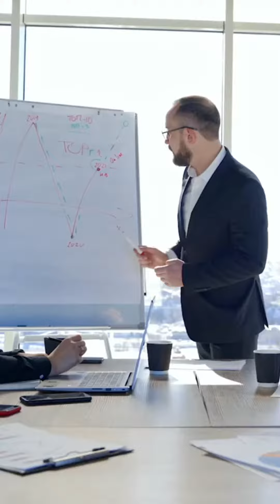¿Cómo emprender tu negocio? 4 consejos que debes tomar en cuenta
Karol Aceves cofundadora de Mi'Kobool nos compartió 4 consejos clave para que puedas comenzar con tu emprendimiento. La leonesa recientemente fue reconocida con el premio internacional "Rose Project" que se le brinda a cinco mujeres que impiran el mundo por su proyecto de educación sexual.